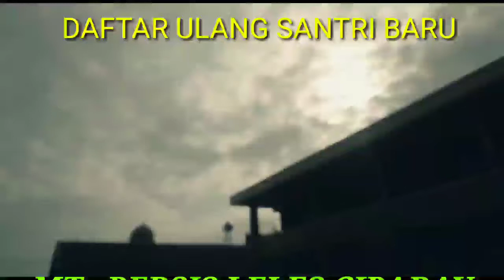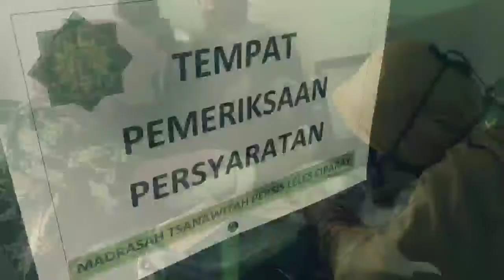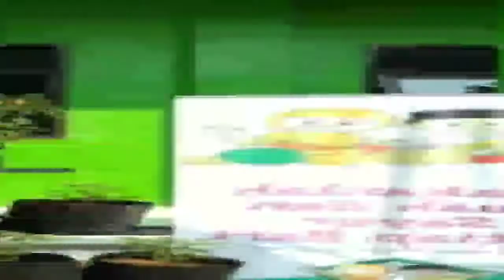Daftar Ulang Santri Baru MTs PERSIS LELES CIPARAY TAHUN PELAJARAN 2020/2021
Daftar Ulang Santri Baru MTs Persis Leles Ciparay 2020/2021